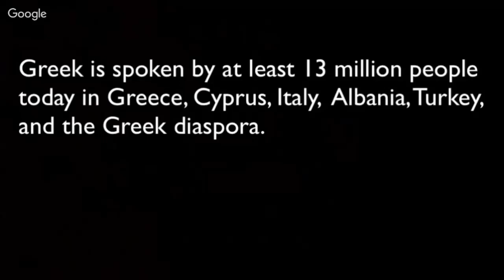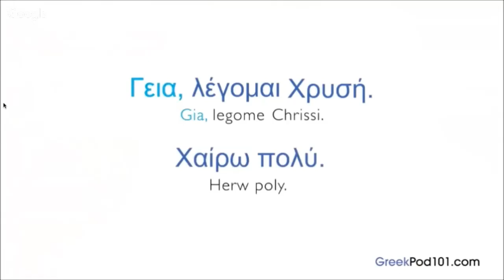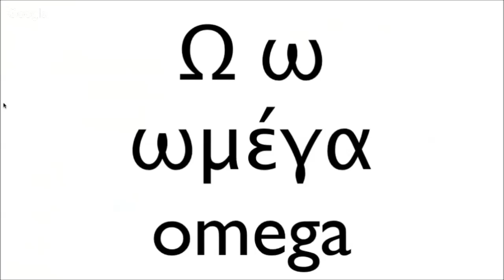Why Young Pharaoh ran from the debate against the Amen Ra Squad. It wasn’t the money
When you watch this remember that Pharaoh is a Greek word. He was woefully unqualified. The bullshit would not fly.